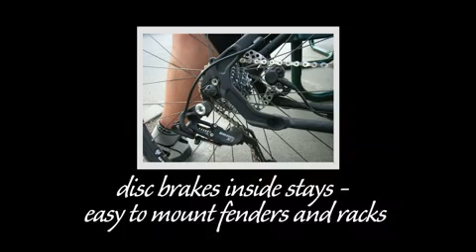MONGOOSE SABROSA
MONGOOSE SABROSA COMMUTER